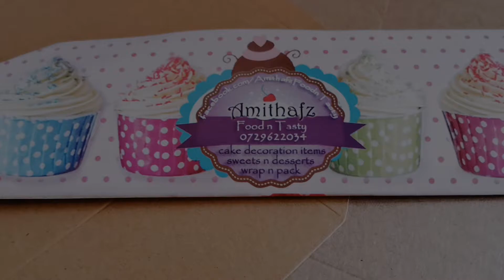Coated lunch party rice shorteats boxes supplied with home delivery colombo srilanka event planner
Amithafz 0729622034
BURGER BOX AVAILABLE SIZES (2)
5.5X5.5"-250GSM BOARD
3.75X3.75"-250GSM BOARD
Coated lunch party rice shorteats boxes supplied with home delivery colombo srilanka event planners disposable paper food packaging takeaway foil boxes price in sri lanka
disposable paper lunch boxes disposable lunch box containers disposable lunch box wholesale Sri lanka disposable lunch boxes near me lunch meal kits lunch meal kit services meal delivery lunch meal subscription hes healthy lunch meal kits home chef meal delivery services meal prep delivery
hello fresh healthy meal delivery prepared meal delivery best meal subscription boxes
PIZZA SLEEVES. CAKE BAGS & BOXES home based online store recipe how to make lunch burger snack box paper board design making template making machine printing logo kfc zinger burger box meal mcdonalds king opening shop Suppliers. Request for quotations and connect with Buy Kraft Disposable Takeaway Cardboard Burger Boxes Fast Food Packaging (100). ✓FREE Delivery Across Sri Lanka. ✓FREE Returns. ✓75M+ Products Pepiliyana Rd, Dehiwala Mount Lavinia, Ratnmalana moratuwa patta jaffna kalmunai kky akp kandy matara galle kegale negambo hotels offer discount new year sale christmas Get all the mouthwatering flavours in a box! From our home to you. Our menu ranges from birthday wedding party needs